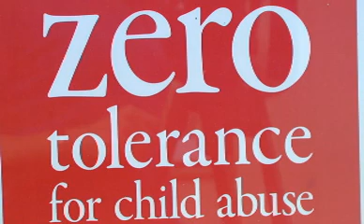What Would You Do?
What keeps people from reporting sexual abuse against children?